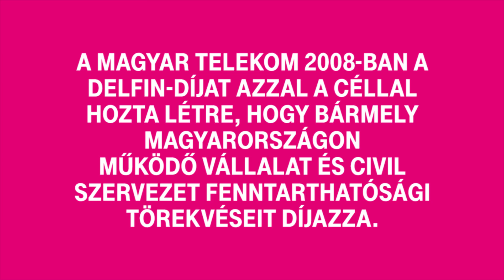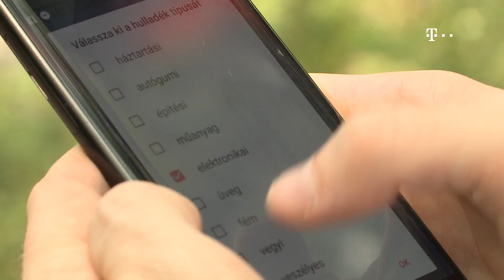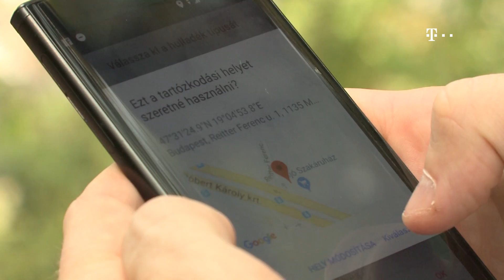DELFIN Díj 2018 – Fenntartható tudatformálás kategória // JÖN Alapítvány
A Magyar Telekom idei DELFIN Díjának nyertesei ismét bebizonyították, hogy összefogással és kreativitással tehetünk a legtöbbet környezetünk megóvásáért.
Fenntartható tudatformálás kategóriában a zsűri DELFIN Díjjal jutalmazta a sikeres hulladékbejelentő oldalt és applikációt működtető JÖN Alapítványt.

A Jövő Öko-Nemzedéke Alapítvány Hulladekvadasz.hu honlapja a közösségi észlelés és bejelentés módszerével küzd az illegális hulladéklerakás ellen. Nem csupán segíti a településeiket tisztán tartani igyekvő önkormányzatok munkáját, hanem a megelőzésre, a hulladék nélküli élet kialakítására is ráirányítja a figyelmet szemléletformáló rovataival.